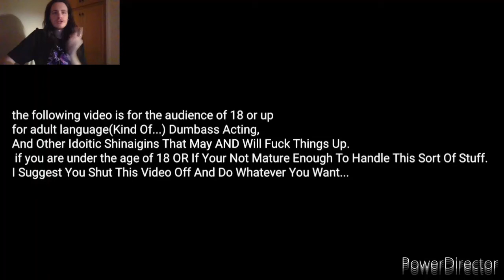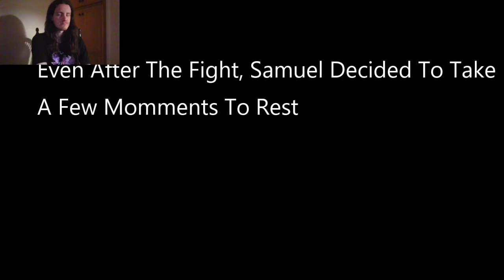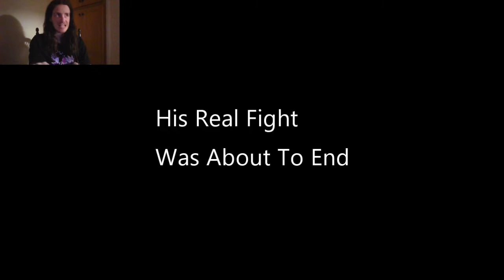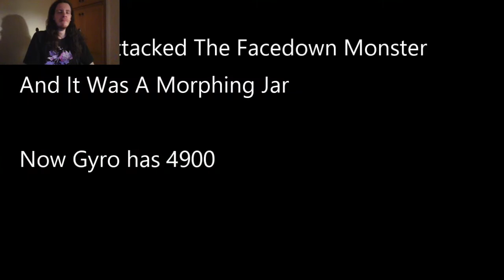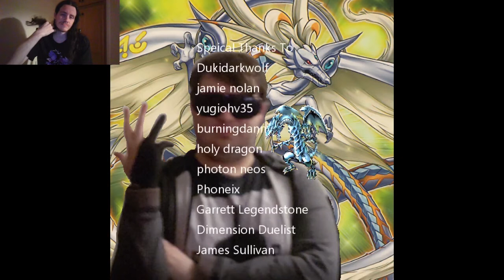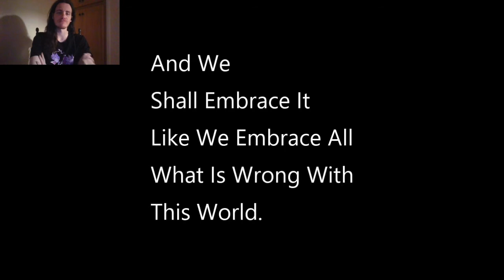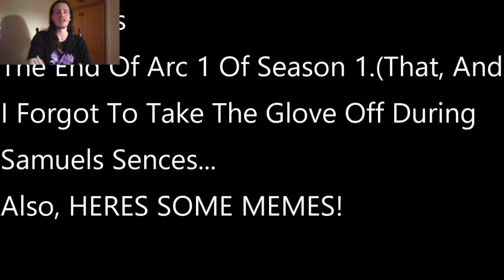Let's Watch Yugioh Duels Of Despair Episode 7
Episode 7: The Air Time Is As Dead As Samuels Duel Disk